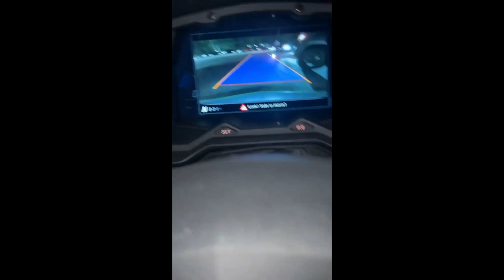[FREE] Matuê x Teto x Wiu - Type Beat - "O Fim"| Prod. Bune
(Prod. Bune)

- Não permitido uso com fins monetários em cima desse Beat (Proibido registrar em plataformas como ONErpm, Spotify etc.)
- Para a compra do mesmo entre em contato comigo nas informações abaixo.

► 📍Compre esse beat sem tags